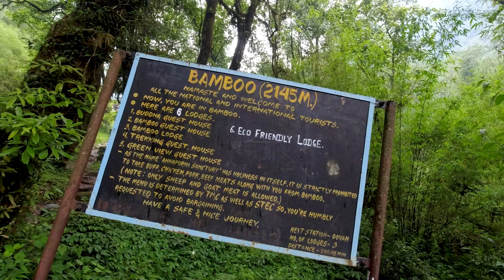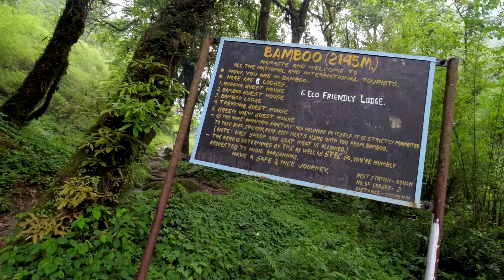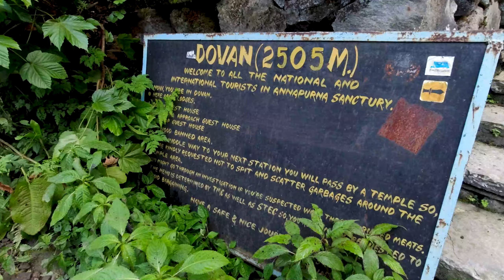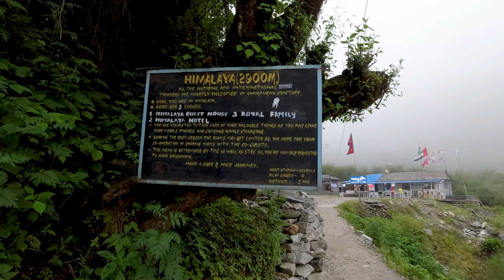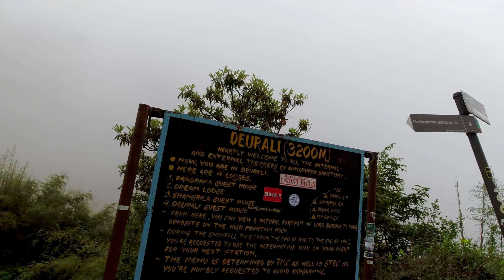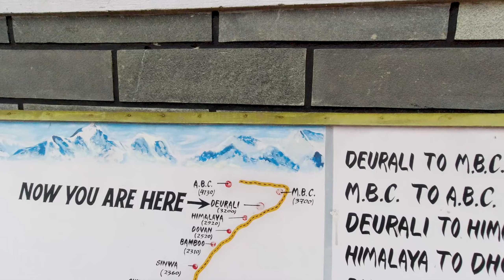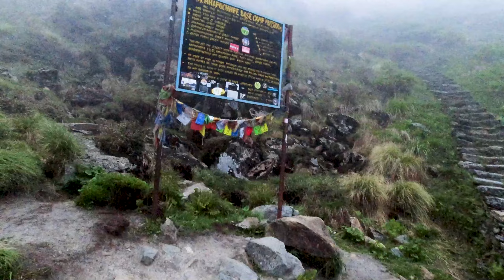Robbed at Annapurna Trek | Nepal | Part 2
Sid & I got so tired that we couldn't make it to the summit on this day, but life is not over yet, I will come back with another episode next week. till then, I hope you share this with your friends or show them and watch it again with them :)

The Annapurna Trek is one of Nepal's most popular and scenic trekking routes, attracting adventurers with it's breathtaking landscapes and cultural richness. This trek weaves through diverse terrains, from lush jungles, and terraced fields to arid high-altitude deserts, offering spectacular views of the Annapurna massif, including peaks like Annapurna I, Machapuchare, and Dhaulagiri. Along the way, trekkers explore many villages along the way, experiencing the warm hospitality and unique traditions of local communities. The trek varies in length and difficulty, you have to climb and decent many mountains, catering to different levels of experience. While challenging, the Annapurna Trek is totally worth hiking, providing a perfect blend of natural beauty and cultural immersion.

It takes a lot of effort to create such videos, So pls help me reach more people by sharing them with your friends and family

All videos are filmed and edited by self 👽
Made with love and lots of sleepless nights 🌃

Music Info: Inspiring Uplifting Motivational Cinematic by RomanSenykMusic.
Music Link:    • Inspiring Uplifting Motivational Cine...
Soar by Ambyion & GalaxyTones   / ambyion
  / galaxytones
Gears I used :
Drone          -  DJI  Mavic Mini 2 Drone
Light           -  Zorbes RGB Light
Gimble        -  Hohem iSteady Pro 4 3-Axis Gimbal Stabilizer